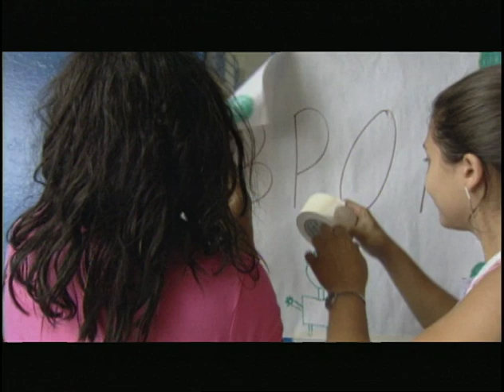Changing the Existing School Culture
Organizer version

A Community Concern is a documentary that shows the powerful changes that happen when organizers, parents and youth work with educators to improve urban public schools. The film not only provides motivation, bringing viewers a window into a growing national movement that is generally below the media radar, but it can serve as a bridge between different constituencies.